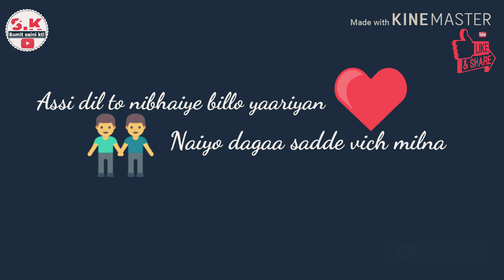Munda dil da no rich milna song ! What's app status 2018 !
Song – Munda Dil Da Ni Rich Milna
Singers – Sharry Mann, Vinder Nathu Majra
Musicians – Cheetah
Lyricists – Vinder Nathu Majra
Movie – Marriage Palace (Punjabi)